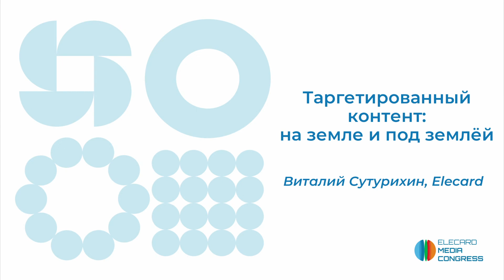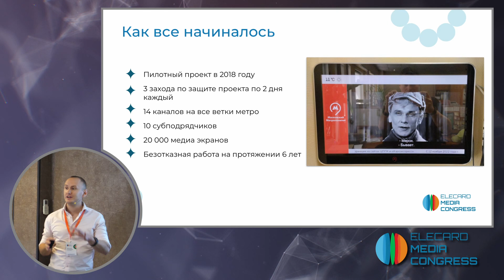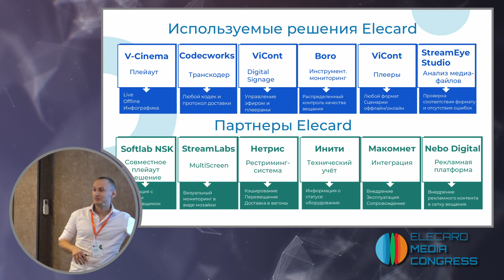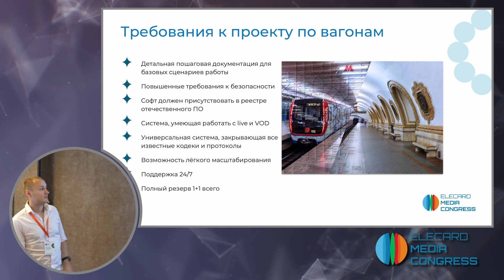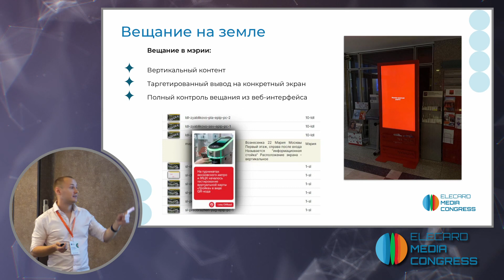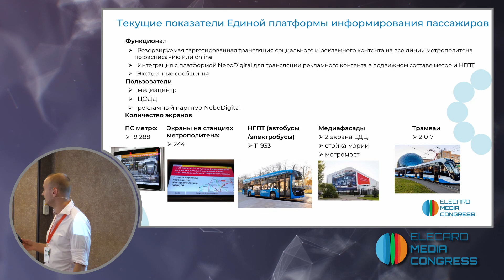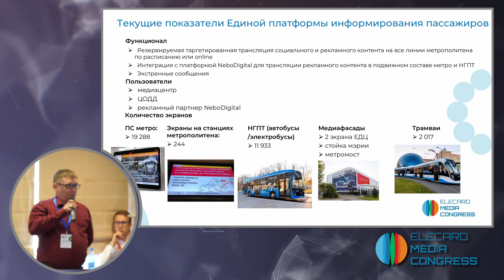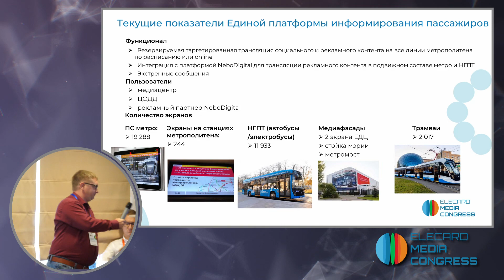Таргетированный социальный и рекламный контент в Метрополитене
Докладчик — Виталий Сутурихин, компания Elecard.
00:00 — Вступление
01:56 — Как всё начиналось
03:14 — Общая схема доставки контента
06:54 — Требования к проекту по вагонам
07:37 — Вещание в вестибюлях
09:36 — Вещание на земле
10:44 — Вещание на воде
11:24 — Планы на будущее
12:52 — Текущие показатели Единой платформы информирования пассажиров